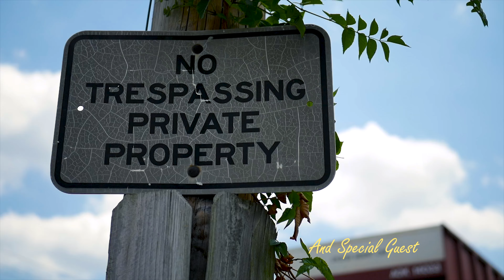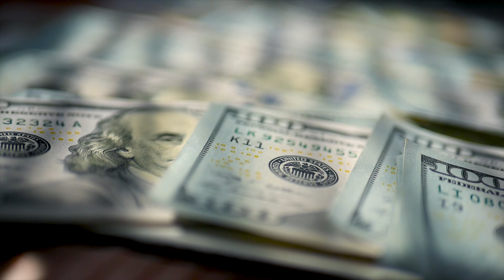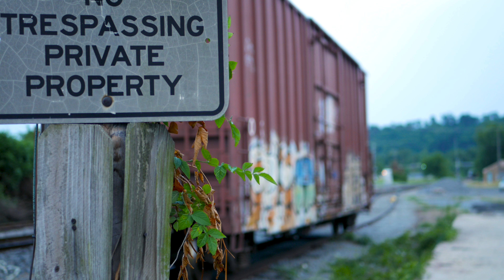Silas Price- We Live [Official Video]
Check out Dem U-Haul Boyz! Making Movez!
Official Video for "We Live" by Silas Price.